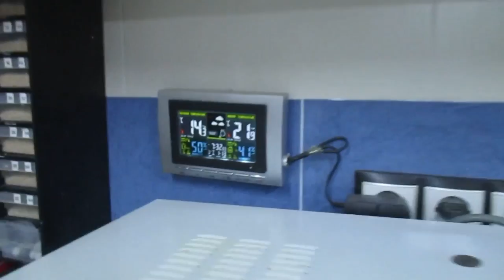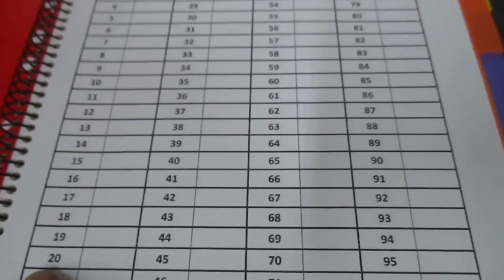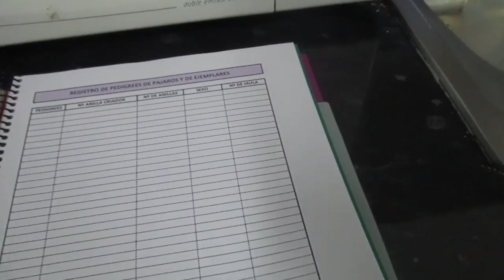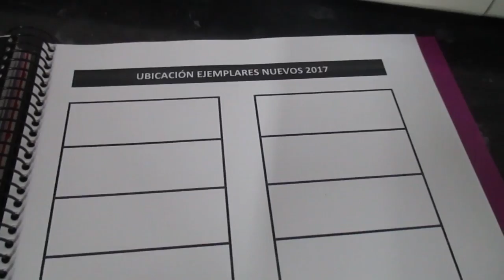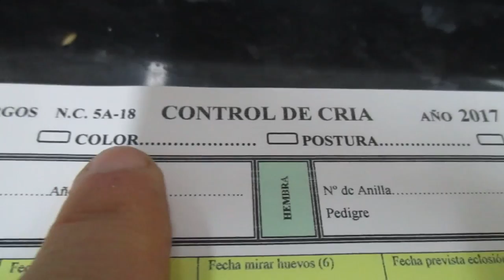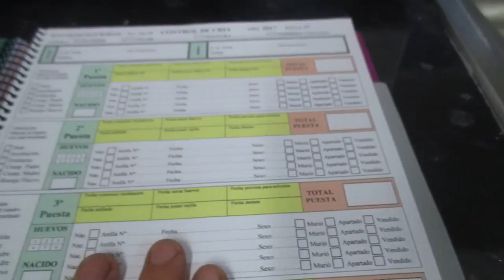DESCARGA TU REGISTRO DE CRIA (HD)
pincha en el Blog y descargatelo completamente Gratis, y ojear la tienda con eso me doy por pagado y si os gusta algo comprarlo, XD
 ESPERO QUE OS SIRVA un saludo xD